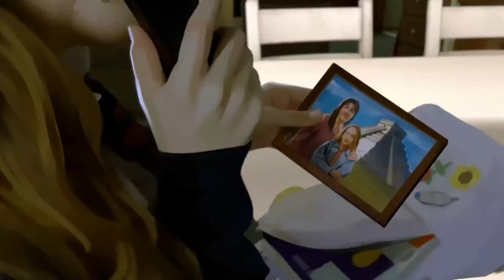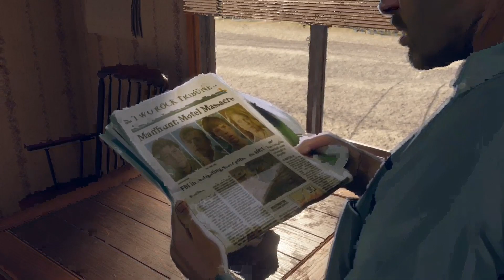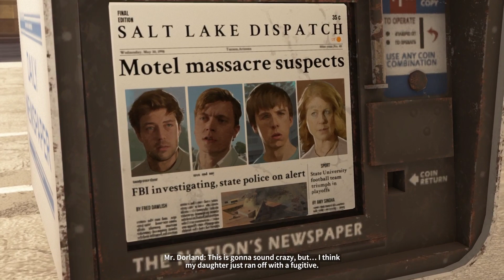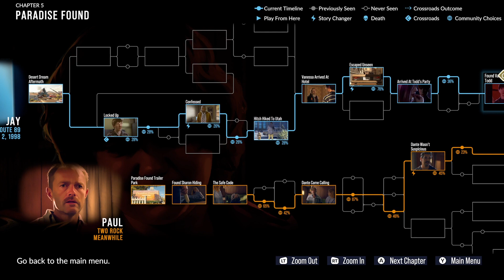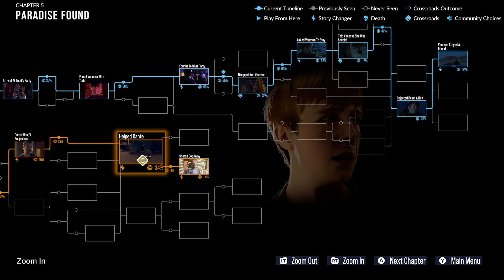Story Time presents As Dusks Falls | Session 4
Whattup Viewers!

Things are starting to get really crazy as relationships are built and destroyed.